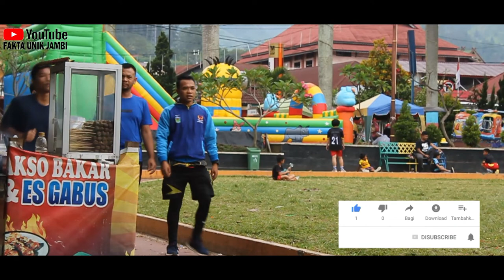KERINCI ZONA MERAH - LOCKDOWN ??? COVID 19 - TENTANG WABAH VIRUS CORONA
Assalamualaikum Wr.Wb

Endorse :
MAIL TIME:

PEACE CAFE
MANO STEAM
SR GROUP
KERIPIK MERCON
KERIPIK TALASSA

Bantu kami bangun Channel ini dg Cara :
GRATIISSS!!!

● Selamat Menonton
TERIMAKASIH & ENJOY !!!